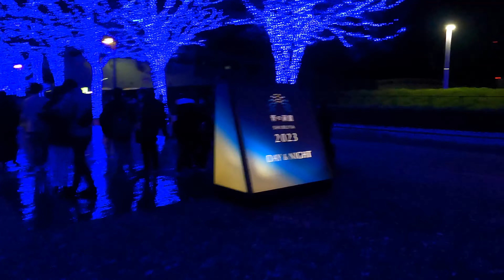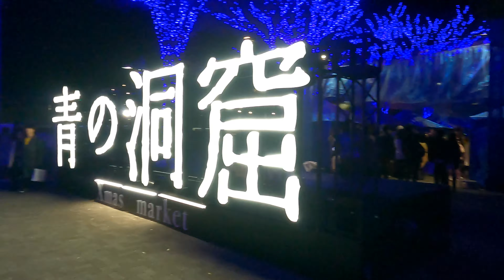渋谷周辺のイルミネーション２０２３ （青の洞窟、宮下公園） Illuminations around Shibuya 2023 (Blue Cave, Miyashita Park)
渋谷周辺のイルミネーション２０２３　（青の洞窟、宮下公園）